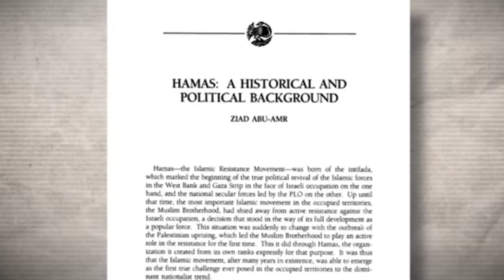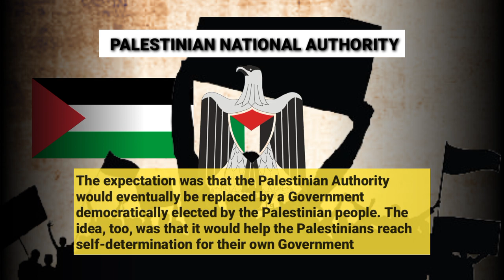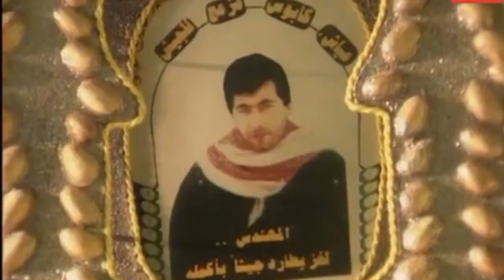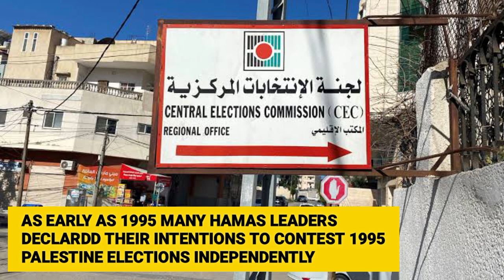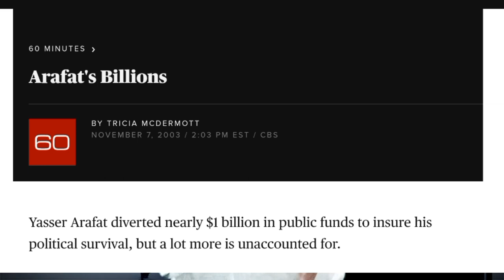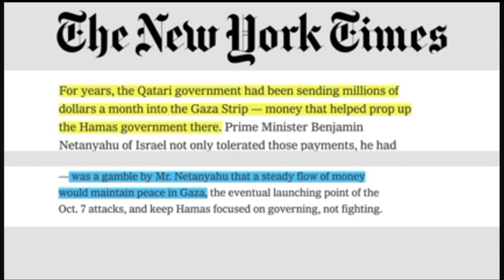The True Story of Hamas: Unveiling the Untold History | Manzoor Ahmed Official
The True Story of Hamas: Unveiling the Untold History
Uncovering the Origin of Hamas: A Historical Perspective
Hamas: From Formation to Present Day
Inside Look at Hamas: Evolution and Impact
Unraveling the Untold Story of Hamas
Hamas: The Complete History Revealed
The Hidden History of Hamas: A Comprehensive Overview
Hamas: A Deep Dive into Its Past, Present, and Future
The Evolution of Hamas: Understanding the Untold Story
Exploring the History of Hamas: From Inception to Today

The Entire History of Hamas
An Untold Story

Near to Suiz canal there is a area in Egypt called Ismaelia where an organization founded by a school teacher Hassan Al Bana . This Organization called Akhwan Ul Muslimoon which later one shift into Mujama Ul Islamia founded by Shaikh Ahmed Yasin in Palestine. The Mujamul Islamia of Shaikh Ahmed Yassin then formed a resistant organization called Hamas. Hamas won the elections in 2006 beat the Fatah of Yasser Arafat and created their Government.

Hamas history Palestinian conflict Gaza Strip Palestinian resistance Hamas ideology Hamas military Political Islam Gaza blockade Hamas leadership  Israeli-Palestinian conflict

Houthi
Israel
yahya sinwar speech
red sea
Iran
tel Aviv
iron dome
Mohammad deif
Ishq Murshid
Manzoor Ahmed Official

History matters
History of Afghanistan
history of Saudi Arabia
history calling
history of Palestine
history channel
history of the World
Dunki trailer

Hamas
Hamas Israel News
Hamas Video
Hamas Today
Hamas Video released Today